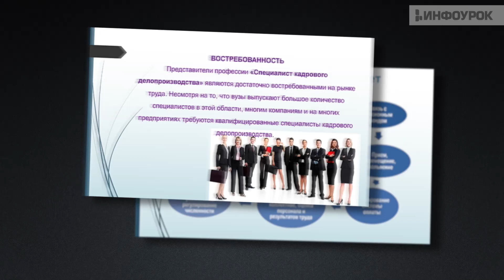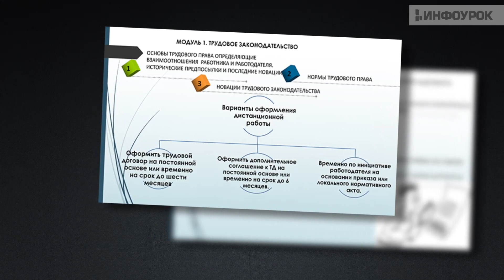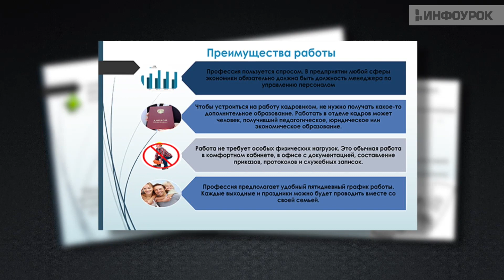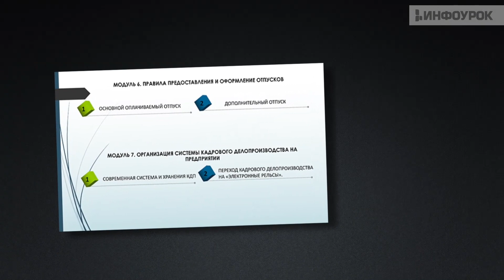Специалист по кадровому делопроизводству. Практический курс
Программа позволяет слушателям изучить правила и порядок обеспечения документооборота по учету и движению кадров. Программа обучения разработана в соответствии с Государственным профессиональным стандартом «Специалист по управлению персоналом» и даёт возможность на ведение профессиональной деятельности в сфере кадрового делопроизводства на предприятиях любого сектора экономики.